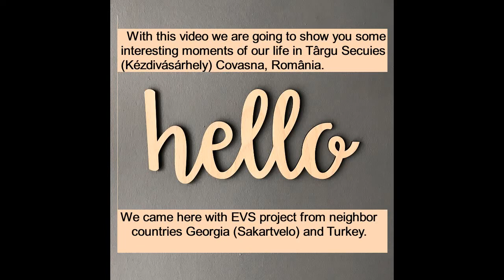Salome and Asiye First neighborhood vlog